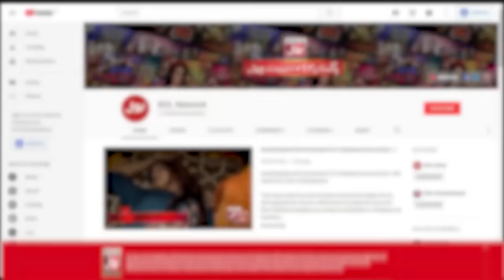Faysal Quraishi Show | Chatti Ke Bachay Apse Achay Special | Jeeto Ek Minute Mein | 1st Feb 2023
Faysal Quraishi Show | Chatti Ke Bachay Apse Achay Special | Jeeto Ek Minute Mein | 1st Feb 2023 | Complete Show | BOL Entertainment